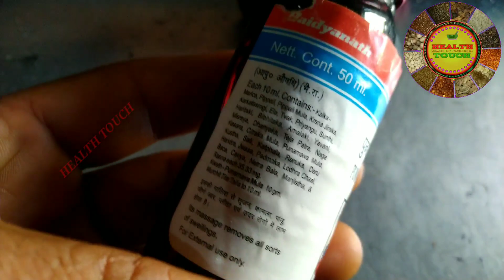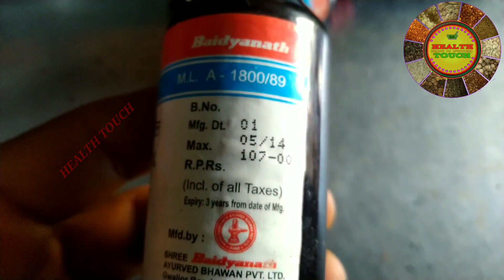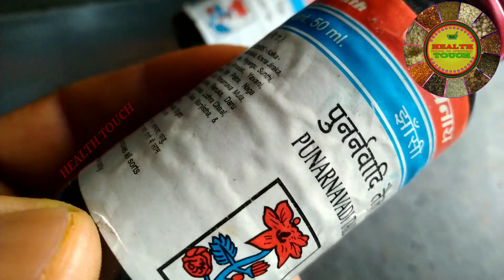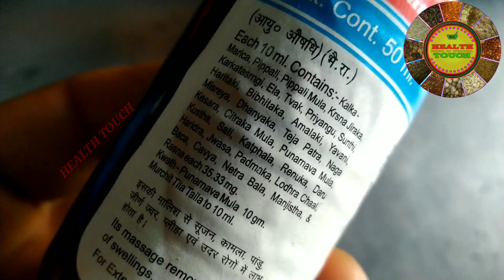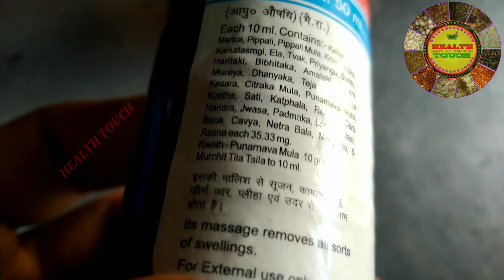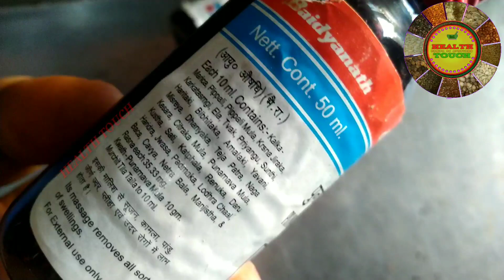पुनर्नवादि तेल के फायदे ओर उपयोग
*** जरूरी सूचना

.धन्यवाद